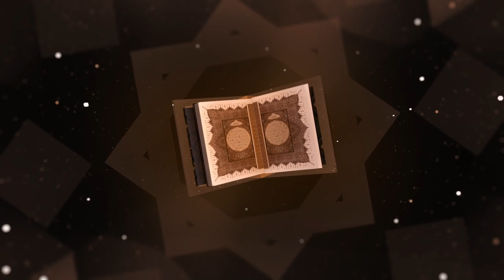Learn Surat Al-Buruj Correction | Tajweed ul Quran With Qari Zakiullah Kaifi | Episode 41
Learn the correct way of reading and pronouncing the holy book of Allah SWT. This is a series of Tajweed lessons by Qari Zakiullah Kaifi.